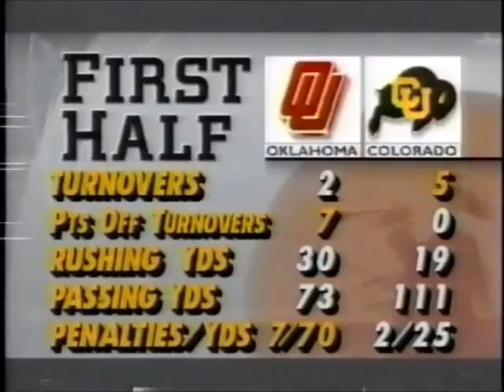1992 Oklahoma @ #7 Colorado No Huddle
Game is joined in progress - Video cutoff before any postgame

1992 Oklahoma Sooners @ #7 Colorado Buffaloes